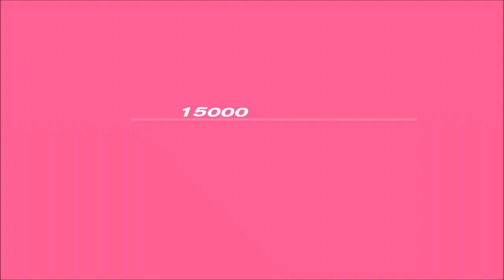PERSONA 3 ♀ - 63 - [Battle with Margaret]